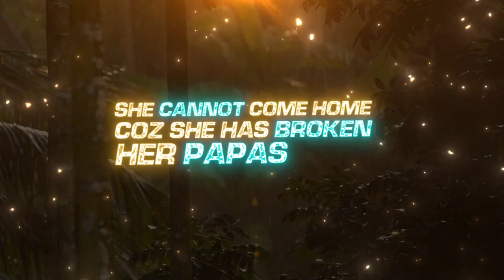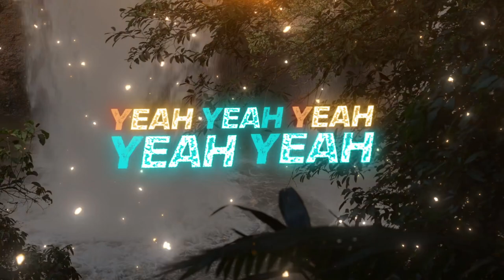Paul Wayne - Inna Concrete Jungle (Official Lyric Video)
stream/purchase/support

Strictly Yard Music, LLC is proud to present their second official release, a single called Inna Concrete Jungle by Paul Wayne, a veteran artist of both the Boston and New York Reggae scenes.  The catchy track describes the barriers that babylon creates between fellow humans - a system that is set to separate and manipulate. The song creates a clear understanding that we are more similar than different, and as Paul Wayne soulfully remarks, “everybody has to know what's going on.”  The veteran singer rides the famous Baltimore riddim with a natural flow, and the powerful backing voice of Igina Seck takes the track’s vocal stylings to a higher level.  In fact, Paul Wayne and Igina performed harmonies on Junior Kelly’s all time anthem, Love So Nice.  The mixture of the tune’s melodious lyrics, heavy hitting bassline, and conscious message make Inna Concrete Jungle an instant reggae classic!

Lead Vocal:  Paul Wayne
Backing Vocals:  Igina Seck
Recorded at Cybersound Studio in Boston, MA
Mixed by Rob Whitaker at Cybersound Studio in Boston, MA
Mastered by Loud City Music

Project Artwork:  Brave Prince
Digital Distribution:  Independent Distribution Collective (IDC)
Public Relations:  Upmost PR
Produced by Strictly Yard Music, LLC